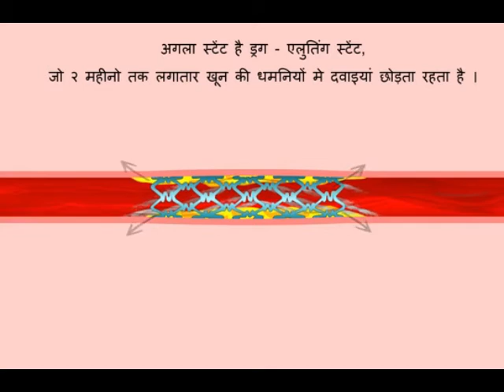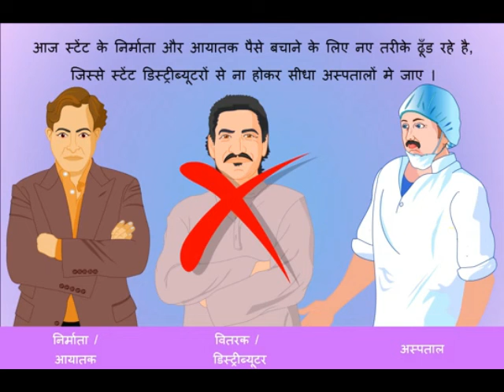Good news, now price of Stents used for Angioplasty are Govt controlled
For a long time since angioplasty surgery had started hospital used to charge high prices for different types of stents.
Now after an investigation from the Indian government, the prices of stents are regulated and controlled. This saves many patients and their families from financial problems for paying for these stents.